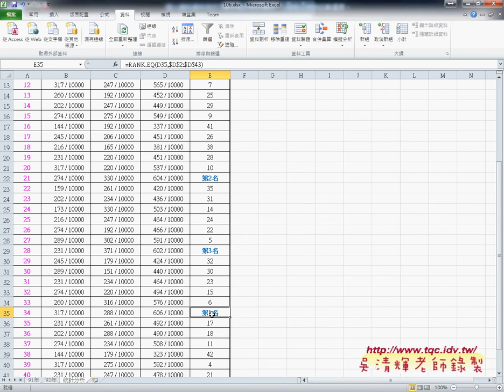03 證照106題樂透彩排名與設定格式化條件EXCEL函數自動化 吳老師1